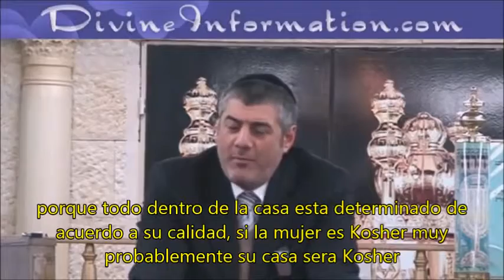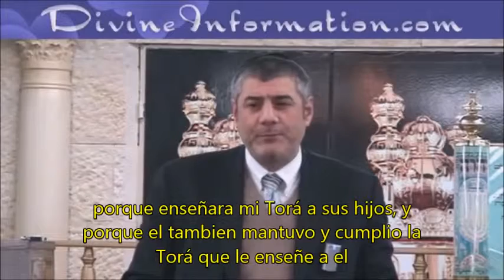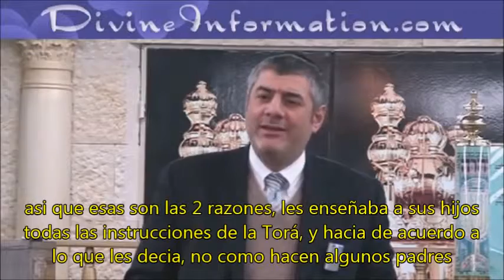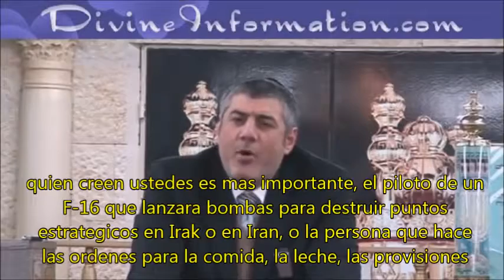La inmensa responsabilidad que Di s le dio a la mujer Español mov